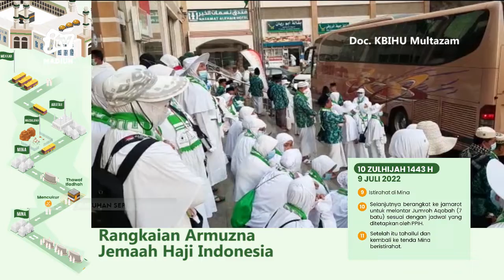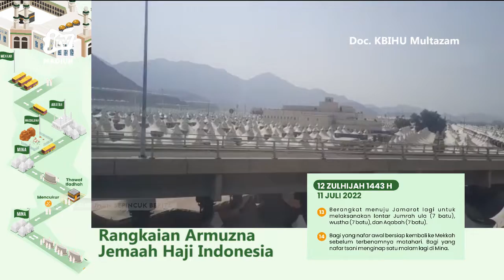MAKKAH - Jemaah KBIHU Multazam Bersiap Laksanakan Puncak Haji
Meski ada himbauan untuk membatasi aktifitas fisik jelang pelaksanaan armuzna  namun jemaah kbihu multazam tetap beribadah di masjidil haram. Mereka senantiasa mendekatkan diri kepada alloh swt jelang pelaksaan puncak haji.
Office : jl. Sarimulya no 47 Rejomulyo, Kartoharjo, Kota Madiun